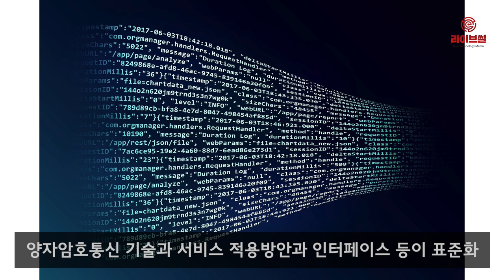[라이브썰] KT, 양자암호통신 상용화 위해 글로벌 사업자들 협력 추진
14일 KT는 양자암호통신 네트워크 상용화를 위해 글로벌 사업자들과 협력을 추진한다고 밝혔습니다.

14일까지 2주간 국제 전기통신연합 국제회의에 참석한 KT는 이번 회의에서 양자암호통신 네트워크를 안정적으로 운용하기 위해 네트워크 신뢰성, 유연성, 효율성, 생존성, 보안성을 향상시킬 수 있는 주요 사항들을 기고한 것으로 알려졌습니다.

이번 회의에서 채택된 기술은 ▲양자암호통신을 위해 필요한 통신 회선 수를 1/2 ~ 1/3 수준으로 감소시키는 방안 ▲양자암호통신 네트워크의 도청·장애 발생에 대비한 네트워크 관리 방안 등 2가지입니다.

ITU-T SG13에서 채택된 양자암호통신 기술과 서비스 적용방안과 인터페이스 등이 표준화되고 나면, 추후 ITU-T SG17에서는 이런 양자암호통신 네트워크 구성에 대한 내용을 바탕으로 양자암호통신이 가져야 할 보안 요구사항을 표준화할 예정입니다.

전홍범 KT 융합기술원장은 “KT는 세계 최고 수준의 5G를 비롯한 모든 네트워크의 보안을 강화하기 위한 기술력을 보유하고 있다”며 “4차 산업혁명 시대를 이끌어갈 주요 기술 중 하나로 논의되는 양자암호통신 네트워크의 발전을 위해 노력할 계획”이라고 전했습니다.